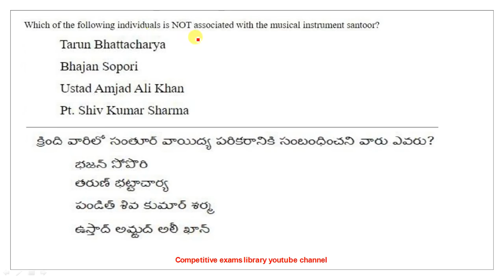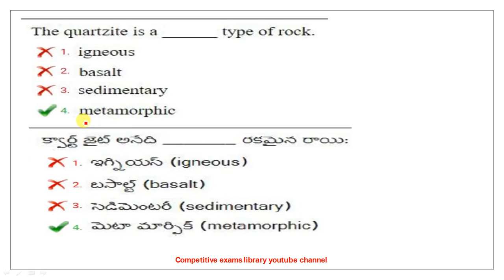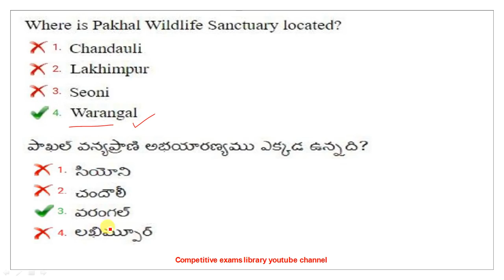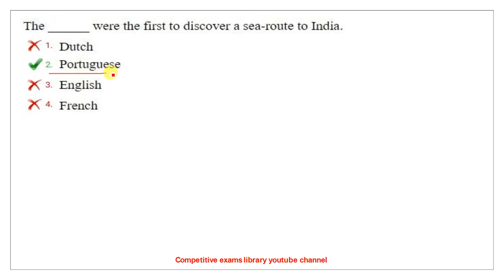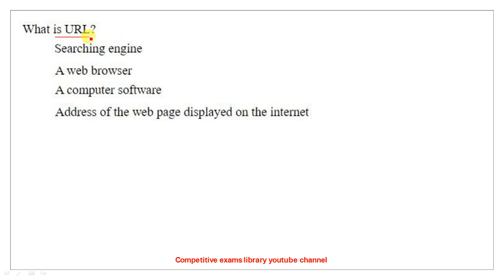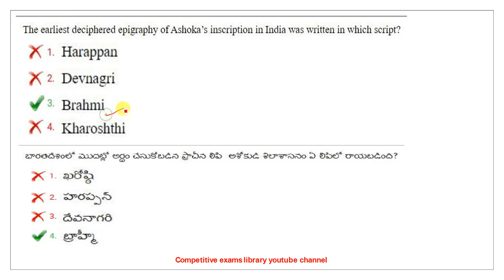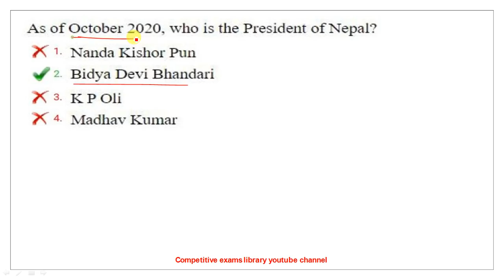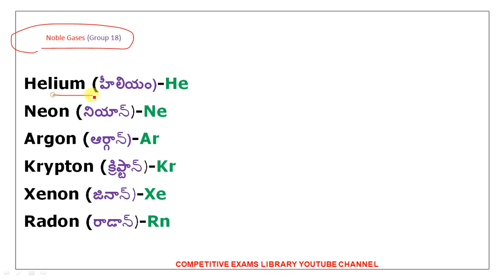IMP GS GK BITS ASKED IN RRB NTPC || USEFUL FOR RRB GROUP D | SSC |రైల్వే గ్రూప్ డి ప్రిపరేషన్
IMP GS /GK BITS ASKED IN RRB NTPC ALL PHASES USEFUL FOR RRB GROUP D | రైల్వే గ్రూప్ డి ప్రిపరేషన్ PART 12 VIDEO useful for rrb ntpc cbt 2 and rrc level 1 group d ,ssc mts,ssc chsl,ssc cgl